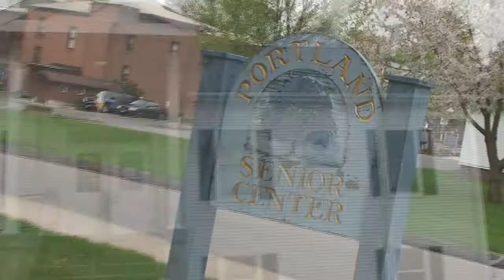Northeast Feltmaker's Guild Program Meeting April 2010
This was Sue's first felting meeting, program with the Northeast Feltmaker's Guild. They all worked on creating a miniature wool coat, "American Girl Doll" size. Originally I was to drop Sue off and I was going to visit the local area and capture some images but Sue knows me very well and suggested I capture a little video of the class. I always have most of my gear with me so I started shooting some film and taking pictures. The colors were astounding and the talent was unbelievable. They all welcomed me and tolerated my getting in their faces very well. Visited Sues website (n2stuff.com) for more details on the great organization, headed by President, Linda Van Alstyne.